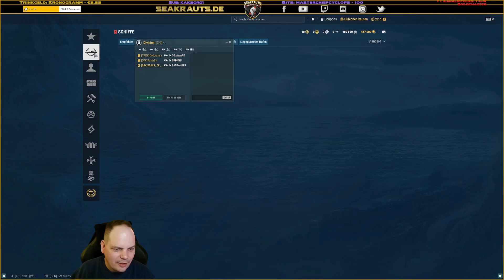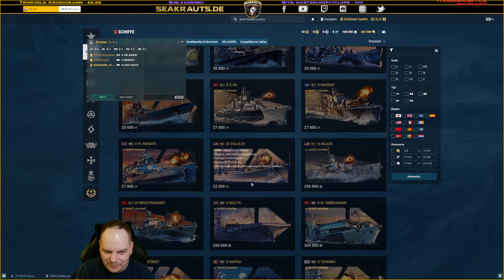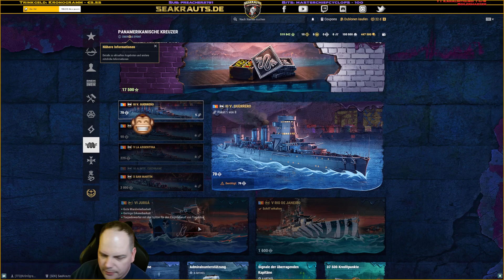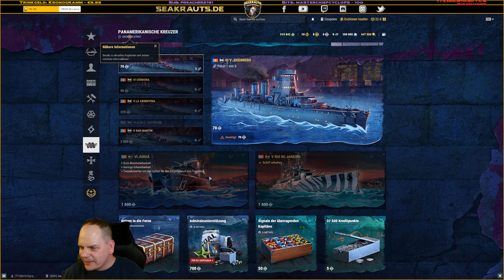T10-T8 PANAM Kreuzer mit Kapiteln! - Twitch Re-Live - World of Warships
🔥Custom Mousepads, Floorrmats & mehr von unserm Partner🔥

▬ VIDEO Info▬▬▬▬▬▬▬▬▬▬▬▬
Unser Livestream vom 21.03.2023. Mit dabei ILLNOIS & VELOS!

Kapitel:
00:00:00 Intro
00:09:51 Begrüssung
00:16:12 T10 SAN MARTIN - 1. Gefecht Reichweite
00:42:35 T10 SAN MARTIN - 2. Gefecht Nachladezeit
01:17:05 T9 SANTANDER - 1. Gefecht Nachladezeit
01:36:38 T8 IGNACIO ALLENDE - 1. Gefecht Nachladezeit
02:28:30 T5 RIO DE JANEIRO
03:04:19  T10 SAN MARTIN - 3. Gefecht Nachladezeit
03:45:19  T9 SANTANDER - 2. Gefecht Offensiv + Nachladezeit

🔱1. Schritt🔱
klicke den World of Warships Promolink:

🔱2. Schritt🔱